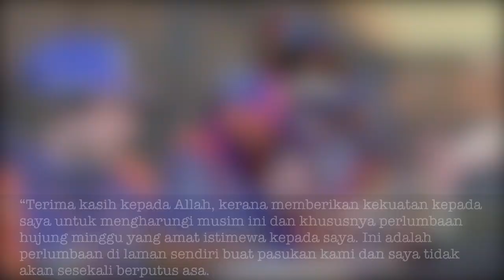FrenchGP • Hafizh Syahrin raih mata pertama musim 2019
Hafizh Syahrin - Position: 14th – Championship: 21st – Points: 2

“Thanks to God, because he gave me a strong motivation all the season and this weekend was special for me. It’s the home GP for the team and I never give up. I also want to thank my team, because they always trust in me and also never give up to help me, to improve my bike, my riding style with the new machine. Anyway, I just want to say thank you to everybody. I enjoyed the race. In the beginning it was a bit difficult to find the speed, but lap by lap I found into a rhythm, I tried to fight with Miguel and stay close to him. Finally, he did a mistake and I ended up being 14th. These two points have a huge meaning for me and I want to dedicate them to my family and everybody around me, but especially the French fans, because they always appreciate all of us riders. We enjoyed it a lot and I hope all the fans around the world did so, too.”